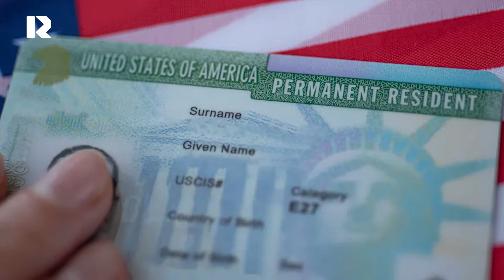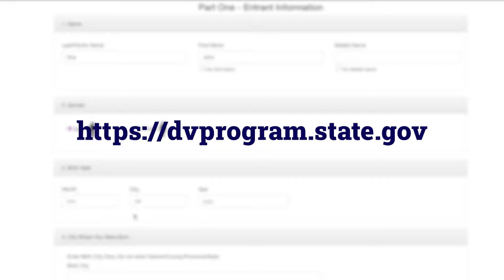Así podés aplicar para participar en RESIDENCIA PERMANENTE EN EE.UU.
Los nicaragüenses interesados en emigrar a Estados Unidos pueden postularse para la Lotería de Visas de Diversidad 2026. Esta vez las autoridades estadounidenses otorgarán 55 000 visas de residencia permanente conocidas popularmente como “Green Card”, un estatus que permite a extranjeros vivir y trabajar en ese país y, tras cinco años, postular a la ciudadanía.

Este programa, administrado por el Departamento de Estado de EE. UU., está destinado a ciudadanos de ciertos países, usualmente con bajos niveles de migración hacia EE. UU. Este año Nicaragua sigue siendo uno de los países elegibles, como ocurrió en 2023, 2022 y 2021. Los interesados tienen hasta el 5 de noviembre de 2024 para completar su solicitud en línea de forma gratuita.

En REALIDADES les explicamos cómo funciona este proceso.